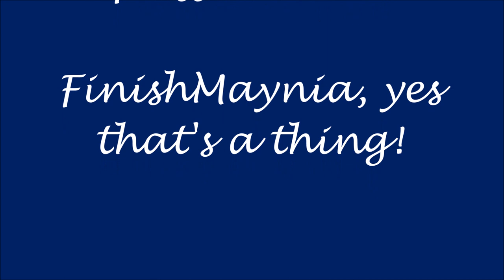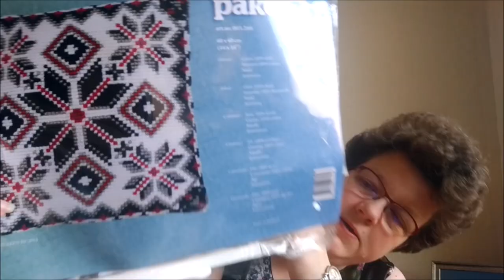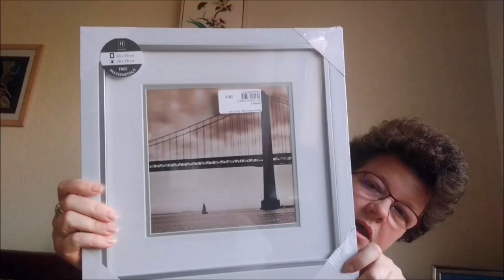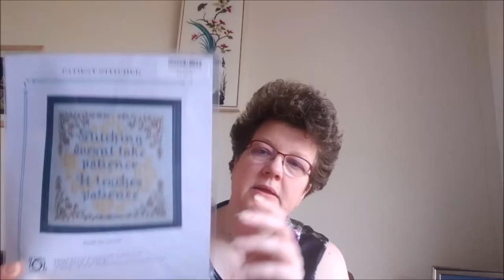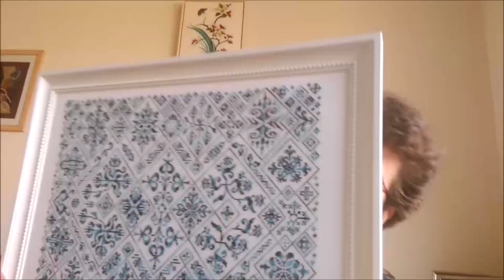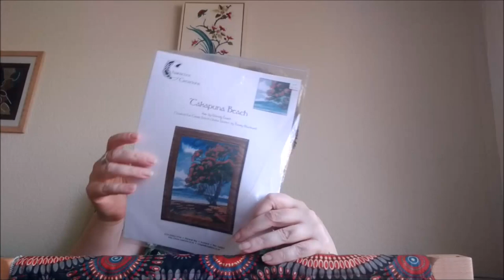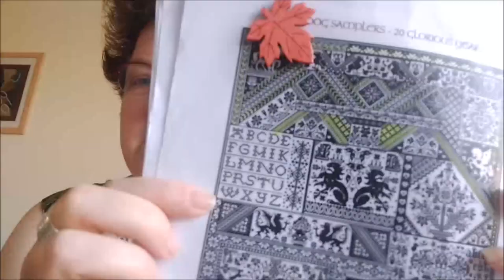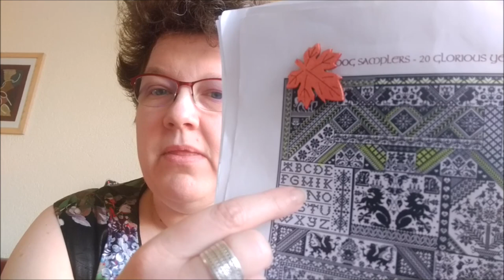A Stitch Too Far Flosstube #26 - finishmaynia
Fabrics and fibers from xJuDesigns on Etsy

FFOs:
• Gingerbread house #5 – Country Cottage Needleworks – stitched on 32 count Zweigart linen Flax with recommended threads
• Houx (Agrifoglio) – Renato Parolin – stitched on 32 count opalescent white linen by Zweigart, 2 over 2 with the recommended DMC floss
• Cirques des Carreaux – Ink Circles – stitched on 35 count white Floba by Zweigart, 1 over 2 with overdyed flosses from my LNS (Paradijsgaren Noordzee)
• Patient Stitcher – Tempting Tangles Designs – stitched 1 over 2 on 35 count Edinburgh linen by Zweigart in Silvery Moon
• Perennial Border – The  Drawn Thread – stitched on 32 count light blue murano by Zweigart, with the recommended threads

WIPs
• HAL – ivory octagonal doily – Nordic Needle – stitching on 25 count white evenweave with Caron Watercolours perle 5 in the colour Pearl (078).
• Takapuna Beach – Character Creations – stitching on 32 count platinum evenweave by Zweigart, 2 over 2 with DMC threads